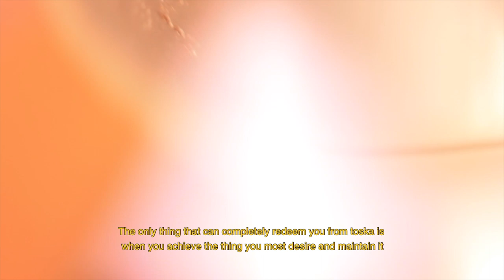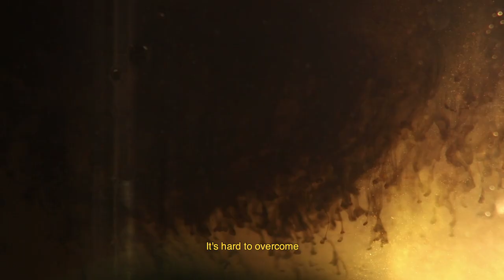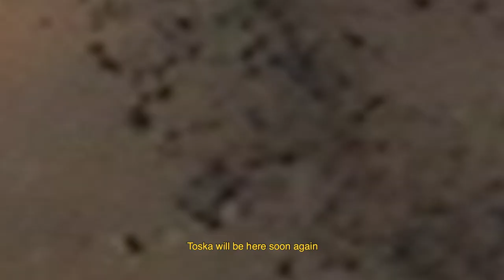'TOSKA' - Visualisation of a Feeling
'TOSKA' is a Russian word that is not able to be translated to any other language. This film is a abstract visualisation of a feeling that is hard to relate to because it doesn't exist in countries other than Russia.

A film by Dominic Mulder, Bobbie Wagenaar and Robin van Bree.
Voices by Natasja Paklina, Lena Labanouskaia, Evgeny Mezhibovskiy.

Willem the Kooning Academy 2018